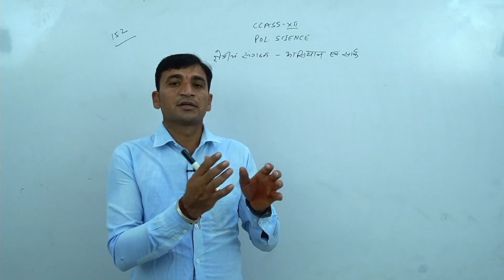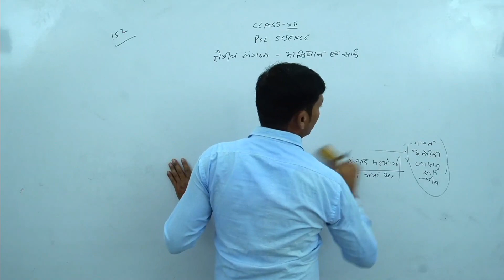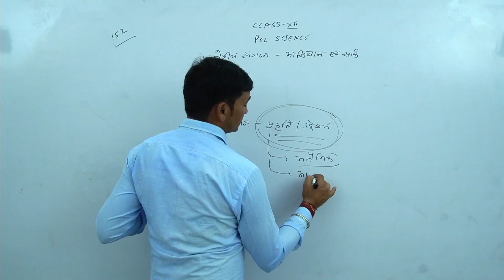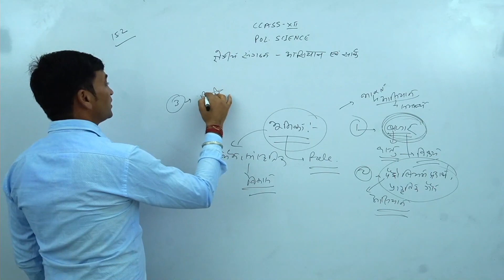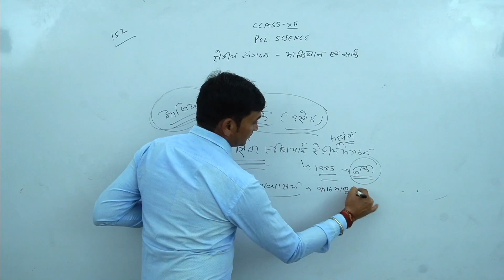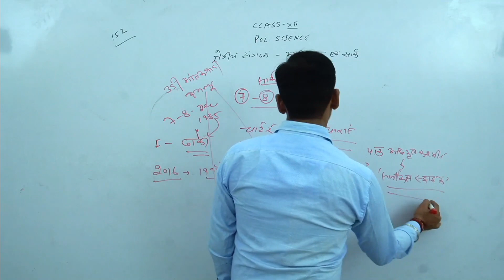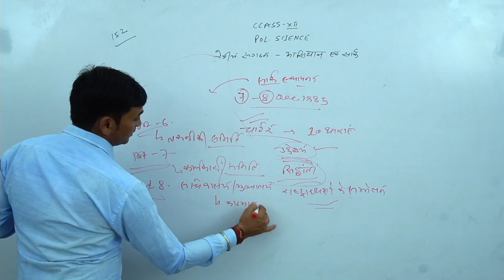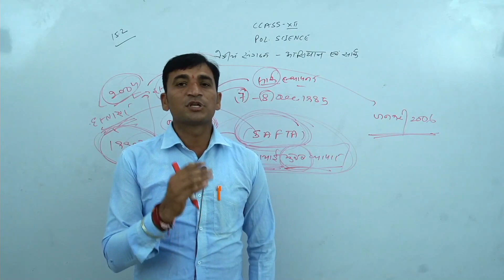Class 12th RBSE || भारत के पड़ोसी देशों से सम्बन्ध - 1